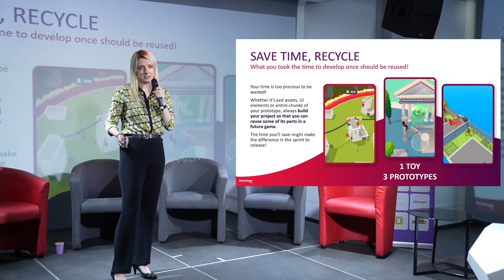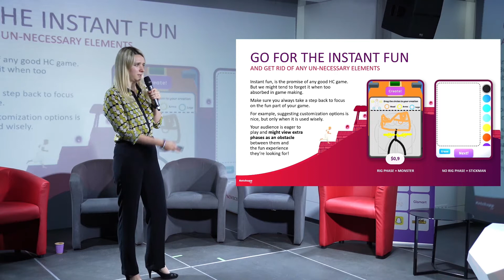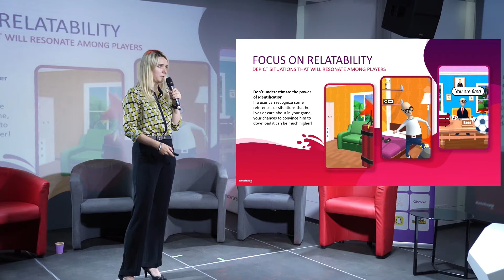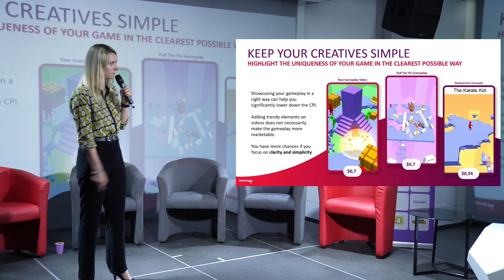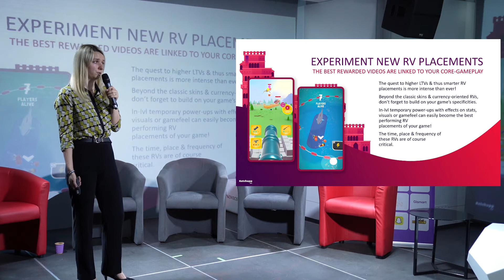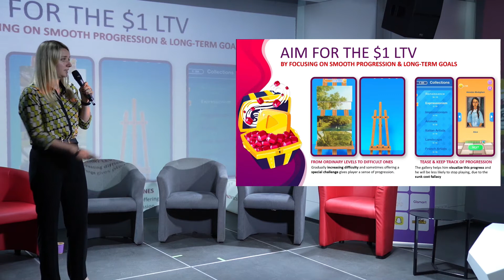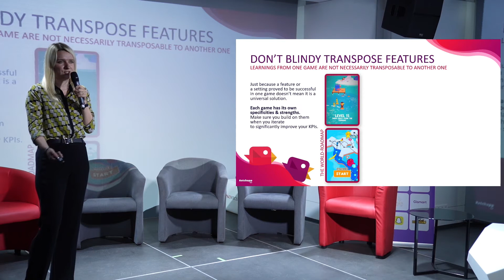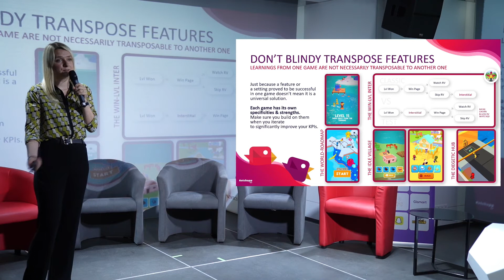Bite-sized case studies: 10 key learnings by Ekaterina Dekalenkova (Ketchapp)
Hyper Games Meet-Up Kyiv!
Offline event, devoted to the development, promotion, and growth of the Hyper/Hybrid-Casual Games industry for local community 🚀

Follow us not to miss the upcoming events!